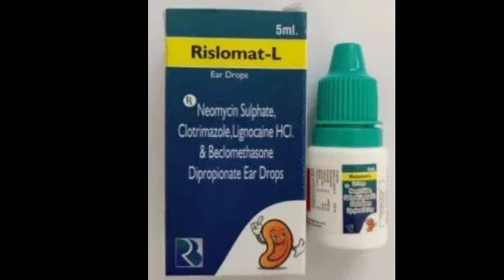Rislomat L Ear Drops